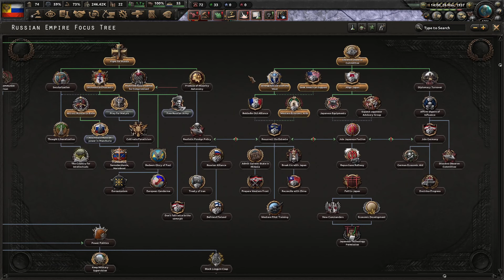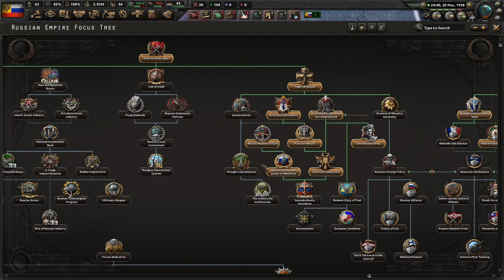HOI4 - Hearts of Fate - RUS ANİME İMPARATORLUĞU